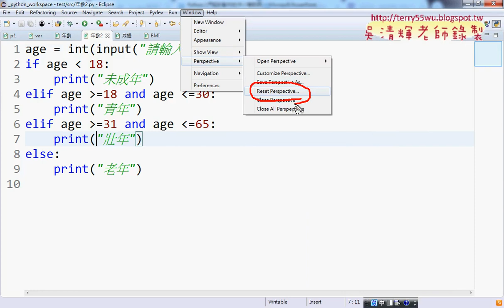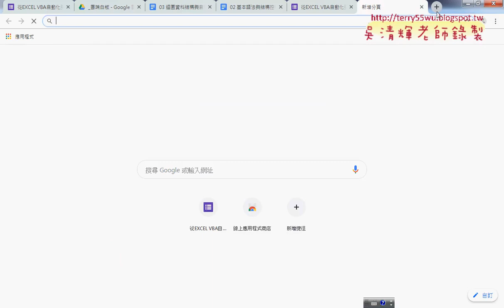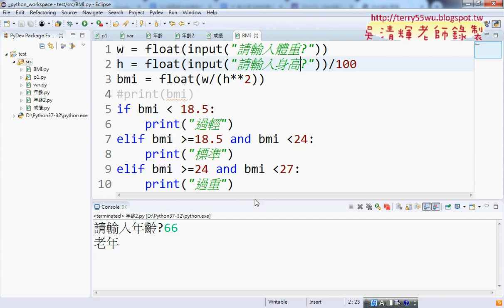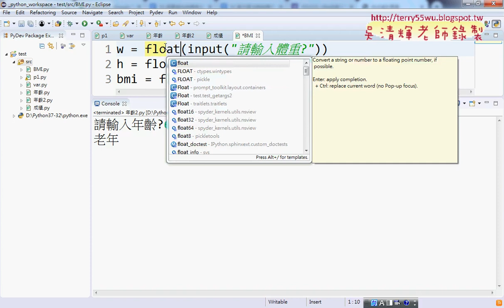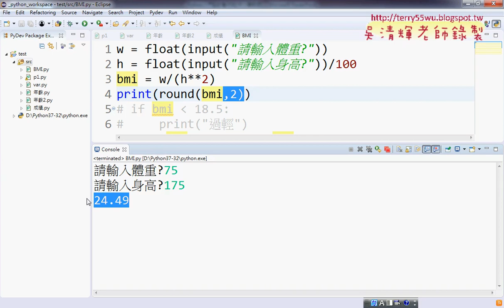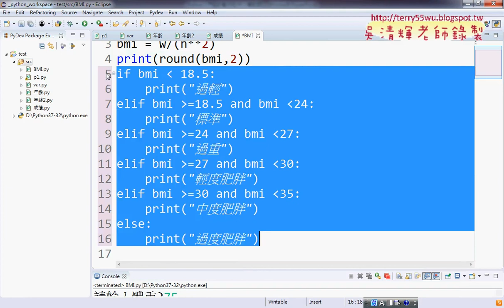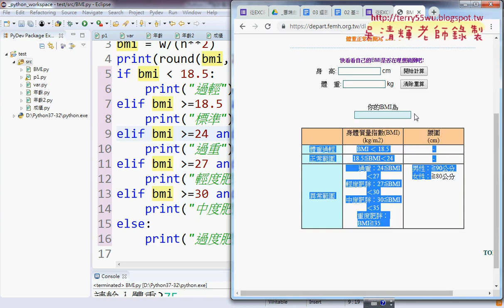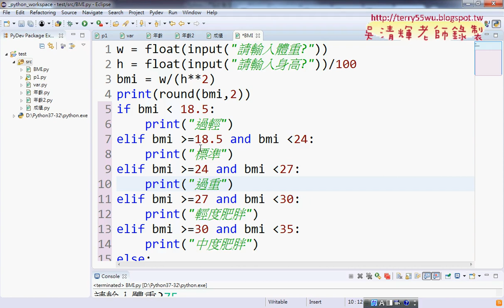09 還原畫面與計算BMI